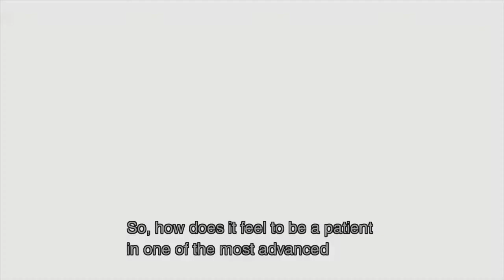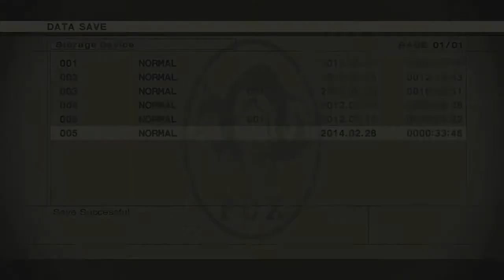Ian and Phil play Snake Eater: Episode 02 - Alarm Bells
It's Monday. It's Metal Gear.

Betrayed by his former mentor and Mother figure, and Sokolov back in Russian hands, Snake is sent on another mission to rescue Sokolov and assassinate The Boss. 'Cept, stealth really is not our ally.

Publisher: Konami
Available on: Playstation 2, Playstation 3 (HD Edition), Xbox 360 (HD Edition), Nintendo 3DS (HD Edition), Playstation Vita (HD Edition).

Recorded using the Hauppauge HD PVR Gaming Edition 2.